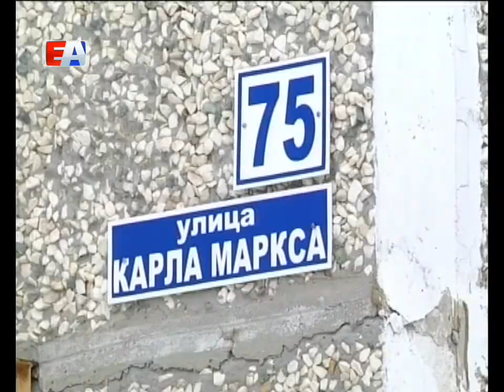Глава города помог вернуть горячую воду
Просьба жителей целого дома в Билимбае выполнена. Из кранов в квартирах наконец бежит кипяток. Прежде температура воды не превышала 30 градусов вместо положенных 60-ти. За помощью люди обратились к главе Первоуральска. В знак благодарности Валерию Хореву устроили по-настоящему теплый прием - угощают чаем и пирожками. А потом еще долго не отпускают. Сказать спасибо вышли десятки жителей.

Валерий ХОРЕВ, глава Первоуральска: «К нам было обращение жителей, это более 90 семей, которые получали такую услугу. Конечно, мы не могли не отреагировать. Был предложен план реализации этой проблемы».

То, что из крана может бежать действительно горячая вода, жители ощутили всего несколько дней назад. После того как специалисты решили проблему. Они подвели к дому так называемый обратный трубопровод. Он заставляет воду постоянно циркулировать, и не дает остывать.

Павел МЕТЕЛЁВ, мастер управляющей компании ООО "ОЖК ПРП": «Когда дом был построен, не было обратного трубопровода. В самом доме был, а к котельной не было. Котельная пробросила 57-ую трубу, подцепилась к нам, сейчас циркулирует горячая вода».

Юлия ТОМИЛИНА, корреспондент: «Труба пролегает под землей от котельной до самого дома, это более 250 метров. Специалисты уложились в короткие сроки. Работу выполнили всего за две недели. Теперь пользоваться по-настоящему горячей водой жильцы могут в любое время суток».

Радость с жителями разделяет депутат Александр Гильденмайстер. Этим вопросом он занимался на протяжении нескольких лет.

Александр ГИЛЬДЕНМАЙСТЕР,  депутат фракции "Единая Россия" в Первоуральской Думе: «Проблема горячего водоснабжения была с самой постройки этого дома, она активизировалась, когда мы сделали на поселке в15-ом году все дома, мы это место называем котел, туда провели горячую воду и оставался у нас только один этот дом без горячего водоснабжения».

Кампанию проводили силами управления ЖКХ, ресурсоснабжающей организации. Поддержку оказал Первоуральский новотрубный завод.

Светлана БОРОВКОВА, жительница дома 75 по ул. Карла Маркса: «Долгожданная наша горячая вода. Мы 27 лет ждали ее и все-таки дождались. Вода идет горяченькая. От всех жителей дома нашего всех благодарим, кто участвовал в этом».

Запуск обратного трубопровода стал настоящим подарком к новому году для почти 500 человек.